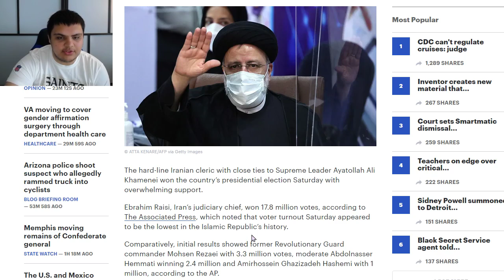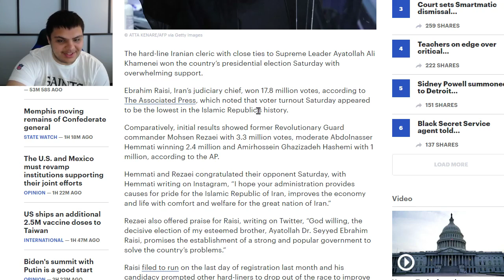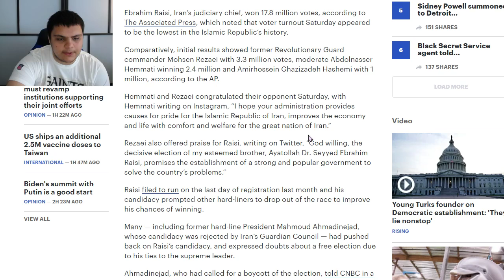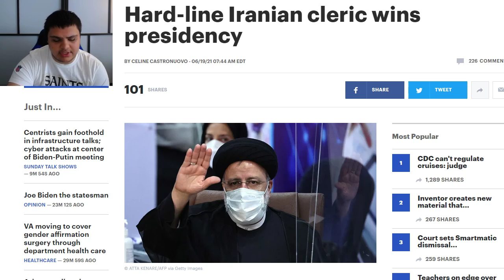Hard Liner Wins Iranian Presidential Election In Historic Low Turnout In Iran's Election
Hard-line Iranian cleric wins presidency

The hard-line Iranian cleric with close ties to Supreme Leader Ayatollah Ali Khamenei won the country’s presidential election Saturday with overwhelming support.

Ebrahim Raisi, Iran’s judiciary chief, won 17.8 million votes, according to The Associated Press, which noted that voter turnout Saturday appeared to be the lowest in the Islamic Republic’s history.

Comparatively, initial results showed former Revolutionary Guard commander Mohsen Rezaei with 3.3 million votes, moderate Abdolnasser Hemmati winning 2.4 million and Amirhossein Ghazizadeh Hashemi with 1 million, according to the AP.

Hemmati and Rezaei congratulated their opponent Saturday, with Hemmati writing on Instagram, “I hope your administration provides causes for pride for the Islamic Republic of Iran, improves the economy and life with comfort and welfare for the great nation of Iran.”

Rezaei also offered praise for Raisi, writing on Twitter, “God willing, the decisive election of my esteemed brother, Ayatollah Dr. Seyyed Ebrahim Raisi, promises the establishment of a strong and popular government to solve the country’s problems.”

Ethereum: 0x7699AE5E4A4b491Cf2cF3dAc3EE14Adf8c29b438